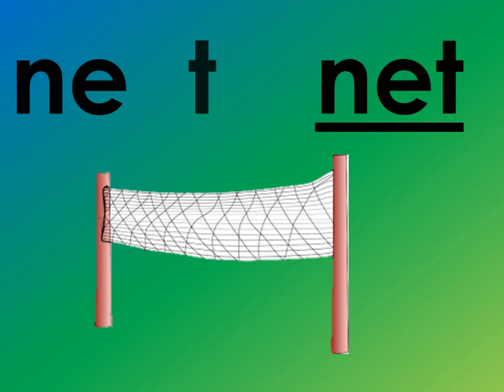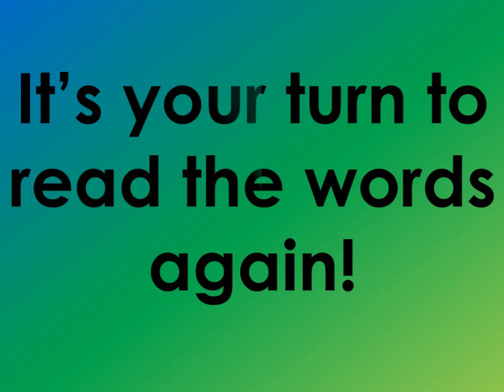CVC FOR KINDERGARTEN LEARNERS SHORT e WORDS/Part #2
Hello teachers!  I hope you find this video useful to your teaching in reading.
Please feel free to watch and download this video.